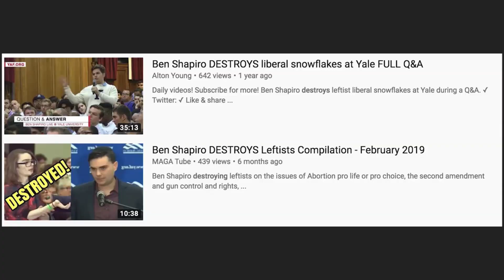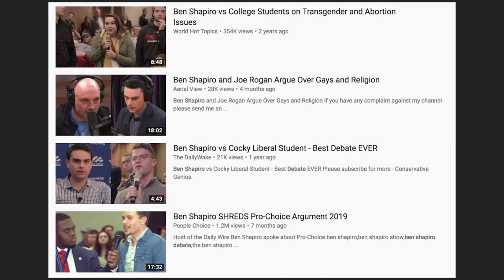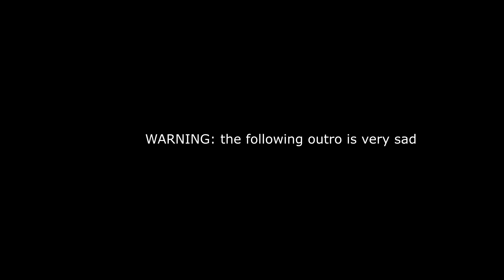Should we debate transphobes, or should we ignore them?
So I just watched Sarah Z's video about debating, and I had a few issues with it, here are my thoughts...